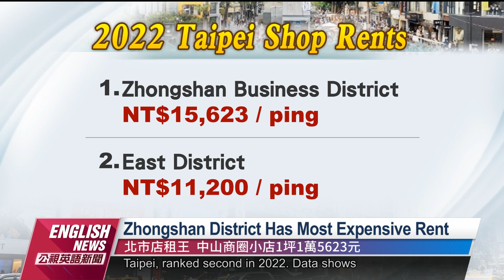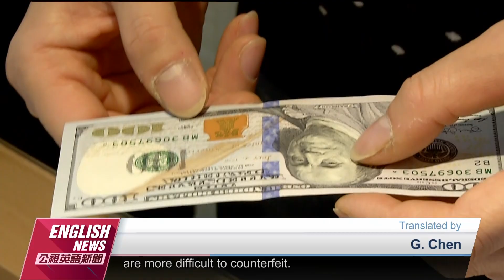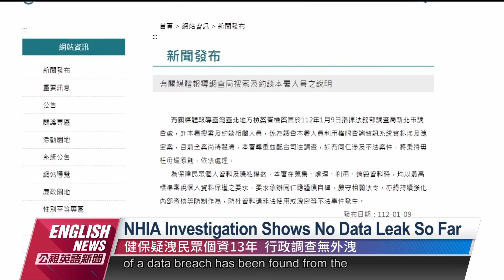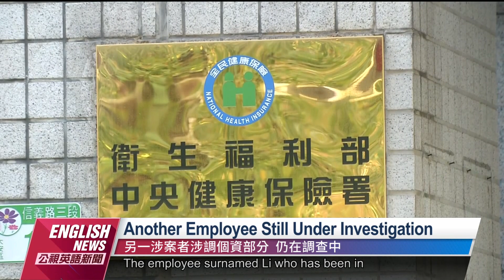20230119 PTS English News公視英語新聞｜East District's Shopping Ecosystem Shrinks